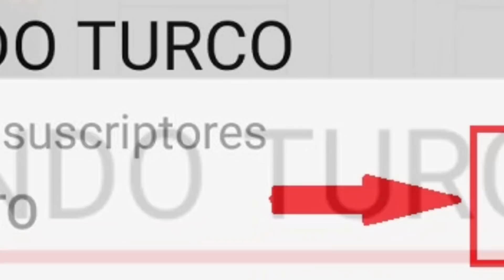Actores Turcos Noticias 2021 /Can Yaman y más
CanYaman fue multado en Italia
KadirDoğulu y el covid